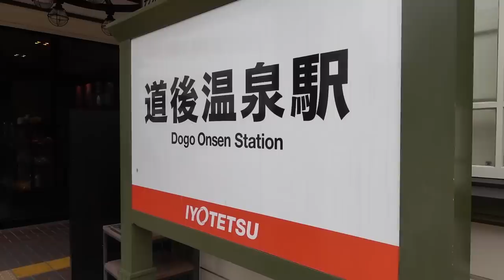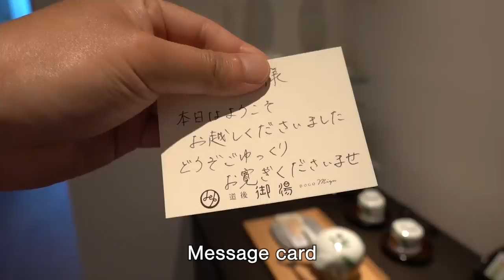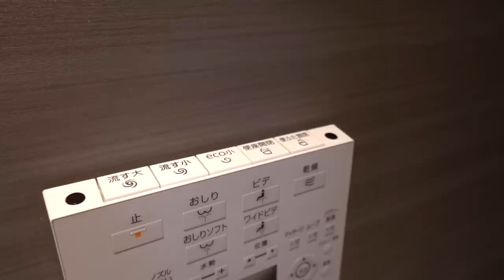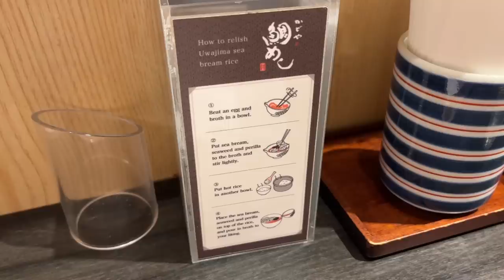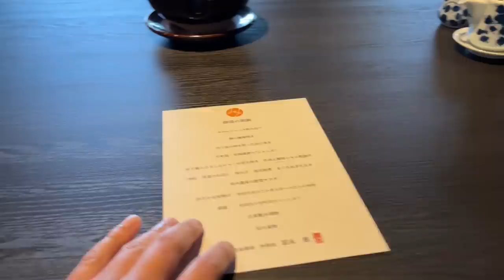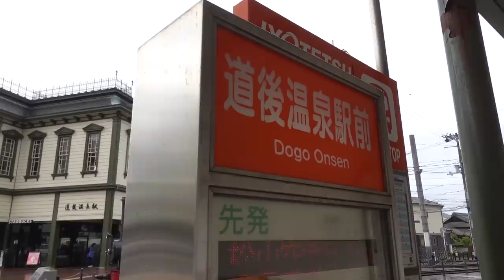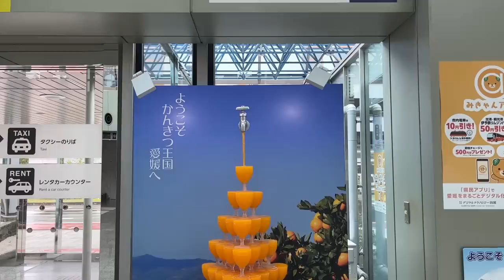Blissful Hot Spring Trip from Osaka Japan Episode 2 - Amazing Japanese Ryokan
If your dream is to go on an onsen trip in Japan, this Japanese ryokan is perfect. There is a private hot spring bath in the guestroom.